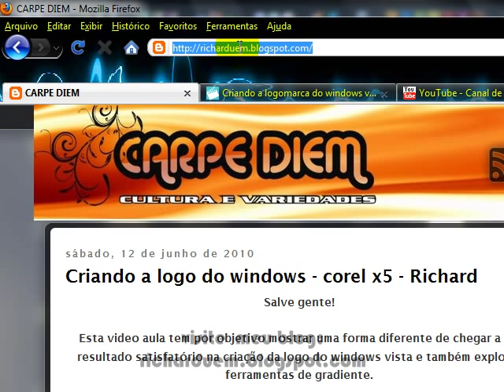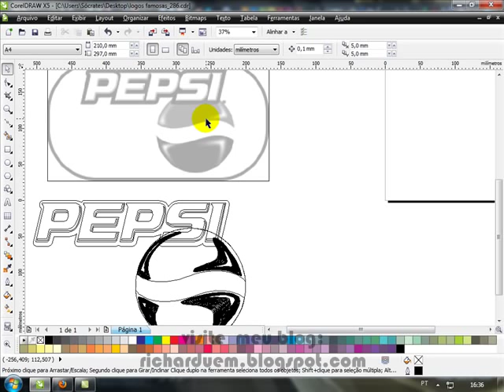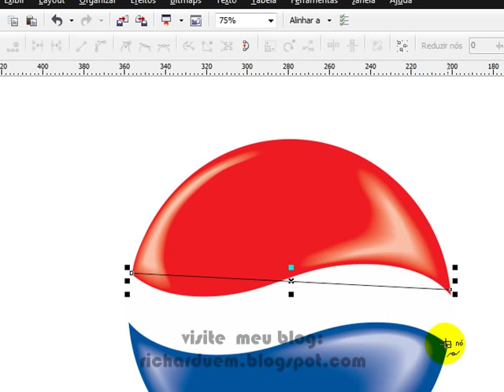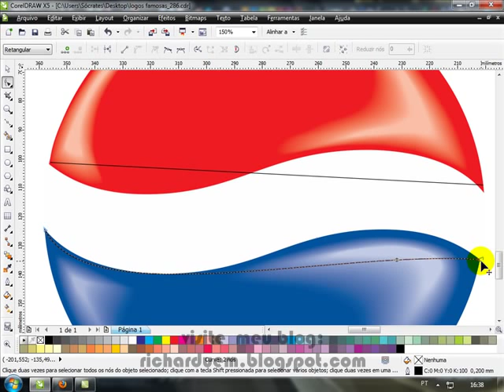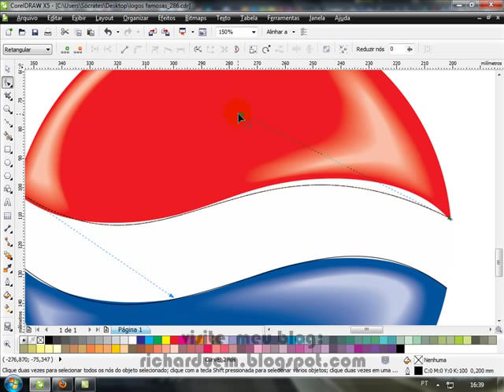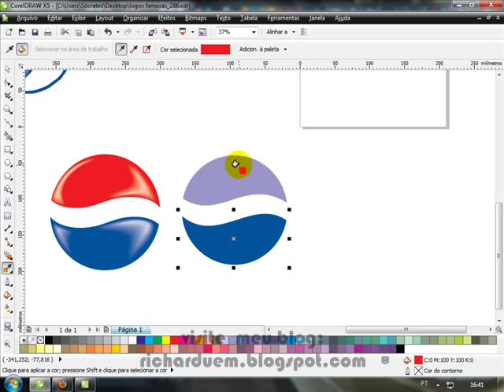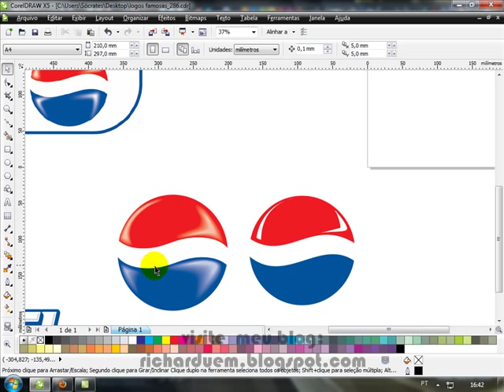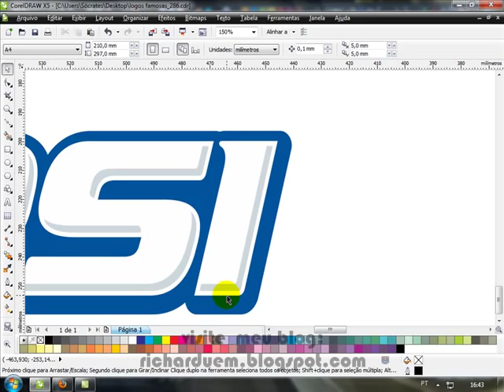VETORIZAÇÃO DA LOGO DA PEPSI EM COREL X5 PARTE 1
VETORIZAÇÃO DA LOGO DA PEPSI EM COREL X5 BASTANTE SIMPLES